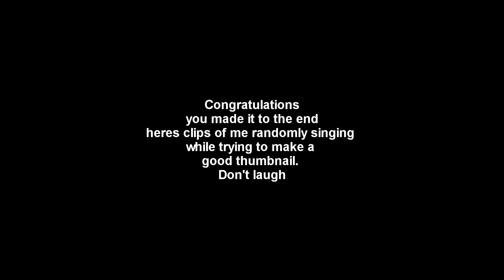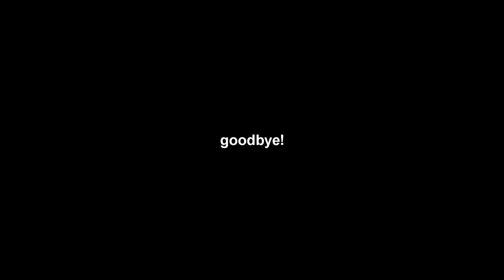10 MEANINGFUL THINGS I WANT TO DO BEFORE I DIE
Watch video in HD

This was def one of my favorite videos to create,

It’s worth the watch so grab a snack settle in.

 CREDITS

FONTS- AR BONNIE
              Sue Ellen Francisco
              Yellowtail

THUMBNAILS- GIMP Editing Software + Canva